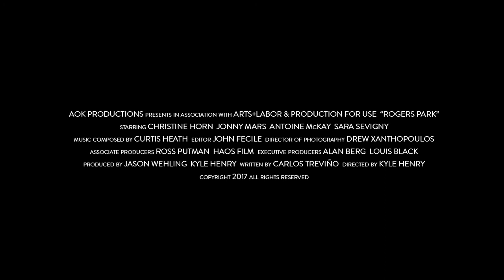Roger Park - Film Festival Trailer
Two Chicago couples struggle to keep their love alive as secrets and long-simmering resentments rise to the surface. Follow us and Twitter @RogersParkFilm to find out about more screenings in your area!